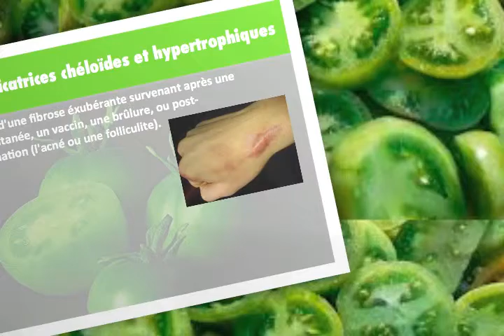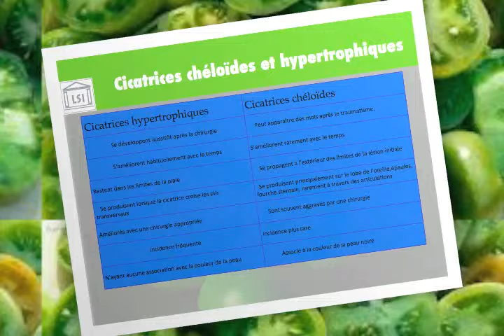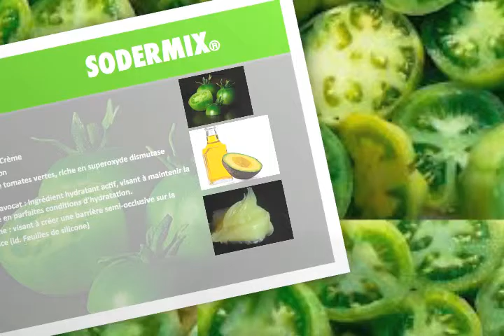sodermix (version française)